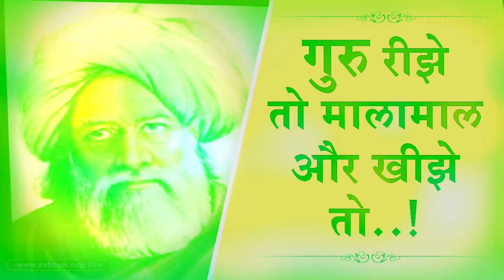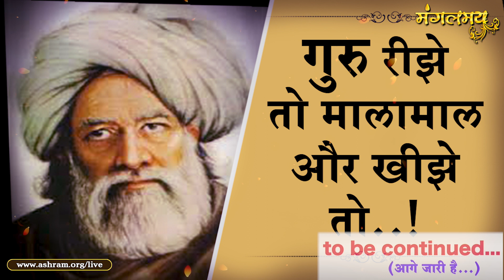गुरु रीझे तो मालामाल और खीझे तो..! देख लो (भाग-1) | HD